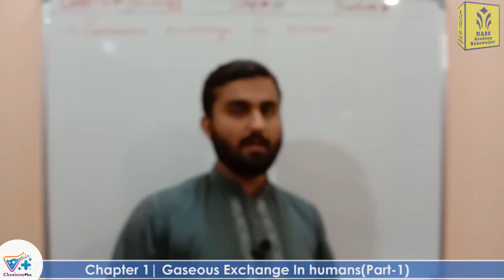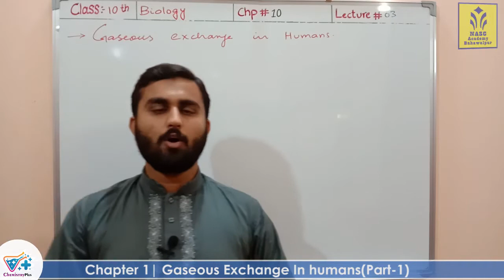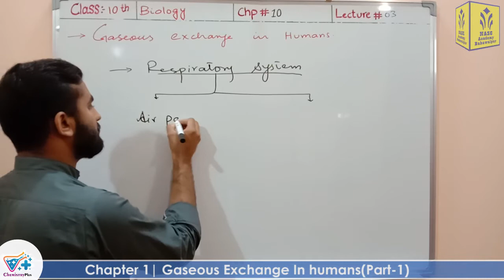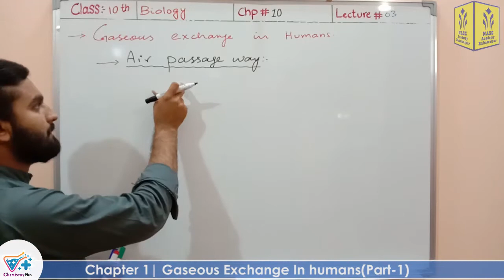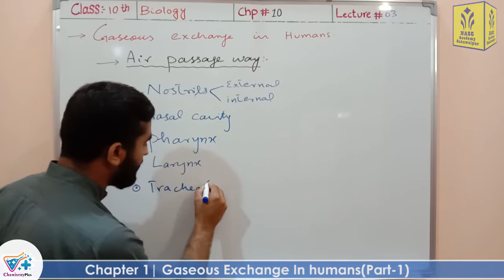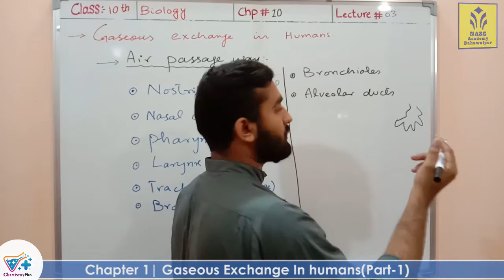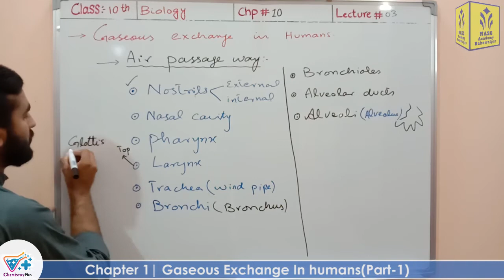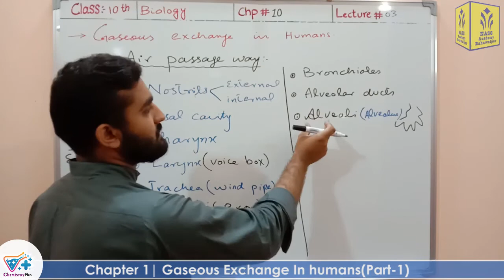Gaseous Exchange in Humans | Chapter # 10 | Biology Class 10th| Lec#3